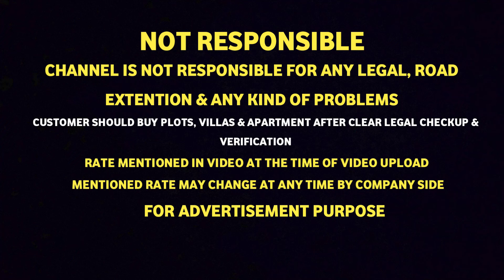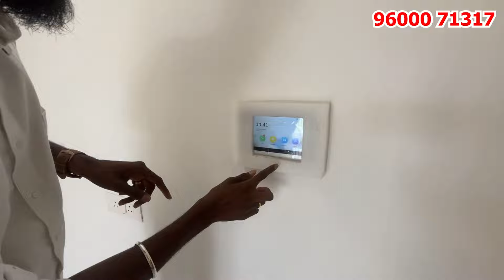Ready to Occupy🥳House for sale in Chennai Maduravoyal🏡Close to AGS💥2BHK with Private Terrace😍& 3BHK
Project Location:
SRI BALAJI'S SAPHIRE
no 77, 6 th main raod ,
Pallavan Nagar,
Maduravoyal,
chennai :600095

Basic Cost :
Per sqft 8300Rs/sqft

NOTE : RATE MENTIONED IN THIS VIDEO IS AT THE TIME OF UPLOAD & MENTIONED RATE MAY CHANGE ANY TIME .ADDITIONAL CHARGE MAY APPLY FOR FLATS.

Nearby Location:
Velammal Vidyalaya Alapakkam Back Gate Entrance